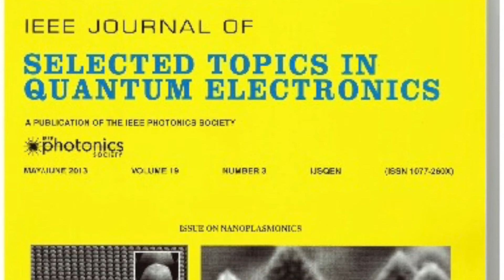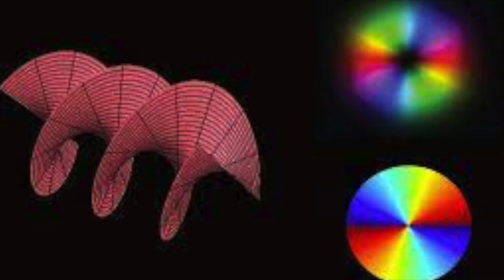LYMA laser | How does it work? | Photobiomodulation | Low level light therapy | QUANTUM OPTICS | Pt1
Lyma laser review, looking in to the details of how it works. The science behind it all.
Sorry for the delay in uploading!! Covid/Schotland/Good bye general practice.

Photobiomodulation peer review scientific journal review starts at 5 minutes.